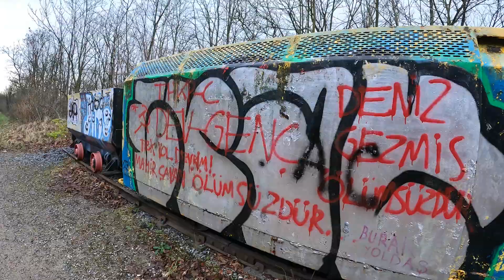Bergehalde Kissinger Höhe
Ein kleiner Rundgang auf der Bergehalde Kissinger Höhe.Die halde gehört zum ehemaligen Bergwerk Ost (Zeche Heinrich Robert). Auf dem dortigen Bergbaulehrpfad stehen einige Exponate vom steinkohlenbergbau.leider haben einige geistig verwirrte Strohschädel fast alles mit Farbe beschmiert.